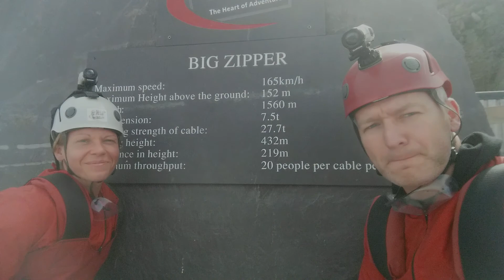Wales Fastest zipline in the world - Zip World Velocity 2015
Wales Fastest zipline in the world 2015